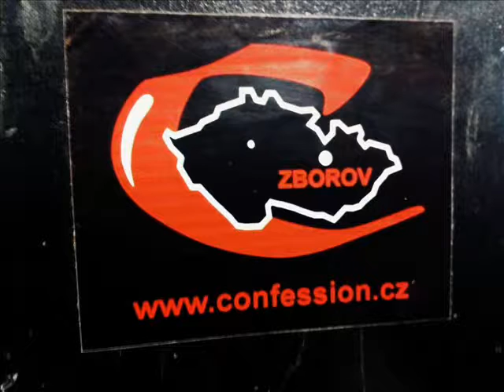Confession - Božka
Kapela ze Zborova
- Roman Makeš
- Jan Hanes Šanovec
- Jiří Švéda
- Jaroslav Tanga Vaněk
- Zdeněk Valenta